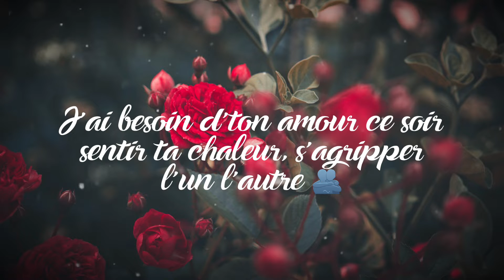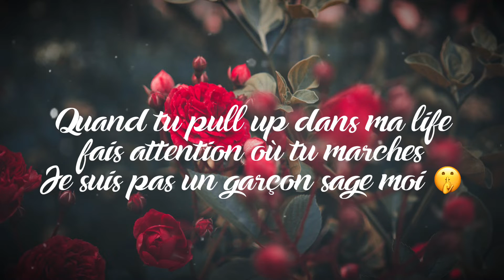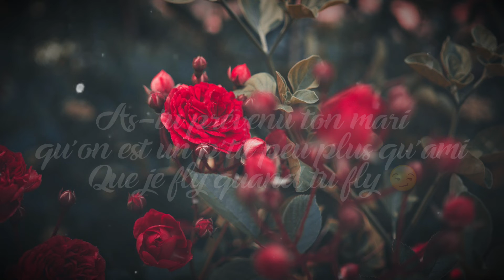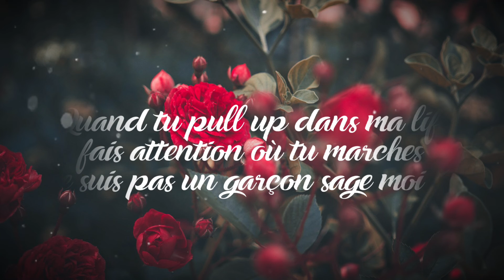Fly (Lyrics) - El Brissou 2022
Hello family voila la chanson "Fly"
Merci beaucoup à Elersaa Stenroh pour la vidéo lyrics, vous pouvez visiter sa chaîne juste içi:
El Brissou
Prod. by African Beats